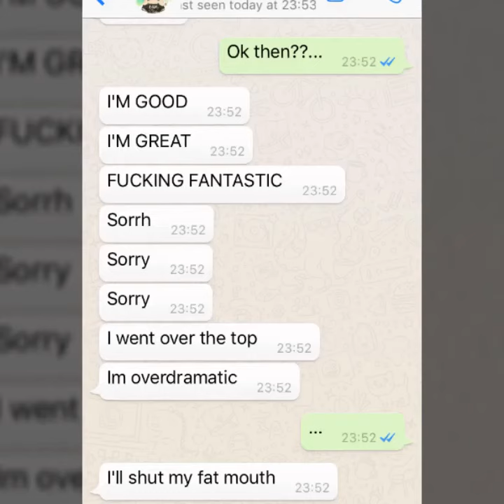THE SASHA MONTAGE #2 !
This is the last sasha montage for probably a while guys enjoy!